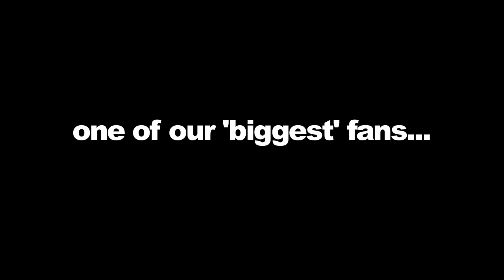Josh Rees Covers The Splash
A 'fan cover' of the song Nothing New. It's delicate, powerful, emotional and worth crying over. This guy deserves some attention...

He plays in a band called Everything We Left Behind

Check them out, they are almost as good as his renditions of our songs!